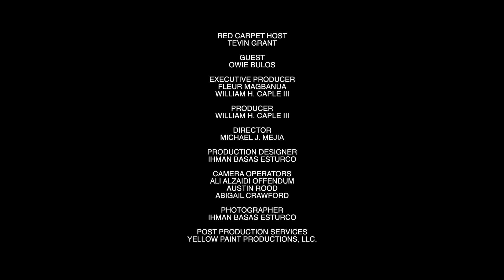2018 ANI Awards Red Carpet Interview - Owie Bulos - Tevin Grant - WAMT Magazine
The Largest Asian-American Appreciation Award Event of the Year!

At the premiere Asian-American Red Carpet Event!  Find out Who's Who, and Who's Wearing What at the ANI Awards.

In this video Tevin Grant Interviews Owie Bulos on the red carpet at the 1st Annual ANI Awards.

Buy Tickets for the Next ANI Awards Now - ANI Awards March 17, 2019

2019 2nd Annual ANI Awards - Asian American Awards in Scottsdale, Arizona

Special thanks to 3000 Club, Orange Tree Resort, Grace Home Health Care, AIFFA (Asian International Film Festival Arizona), The SamPair Group, & Yellow Paint Productions

Red Carpet Host - Tevin Grant
Guest - Owie Bulos
Executive Producer - Fleur Magbanua, William H. Caple III
Producer  - William H. Caple III
Director  - Michael J. Mejia
Production Designer - Ihman Basas Esturco
Camera Operator - Ali Alzaidi Offendum, Austin Rood, Abigail Crawford
Photographer - Ihman Basas Esturco
Post Production Services - Yellow Paint Productions, LLC.

WAMT Magazine
Phoenix, Arizona
Fashion, Beauty & Entertainment